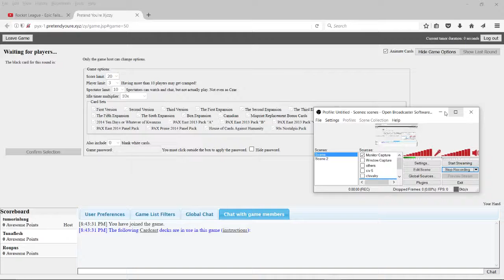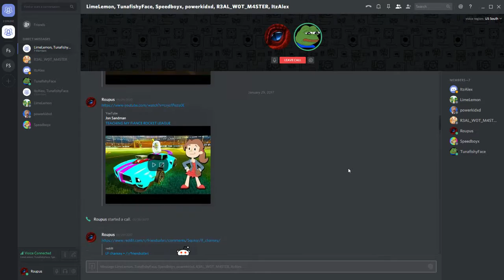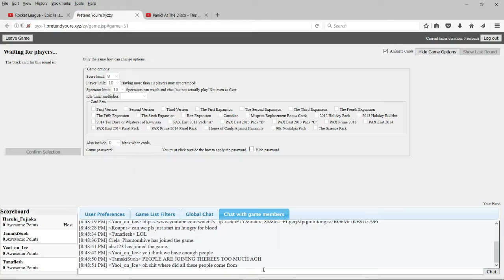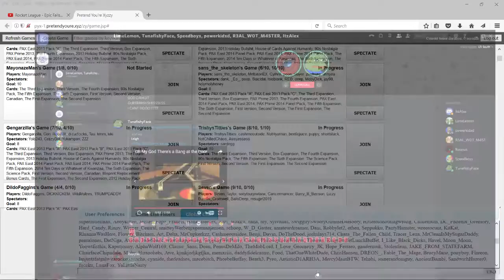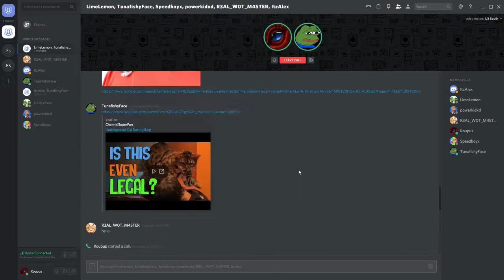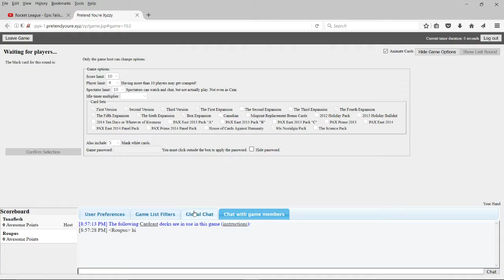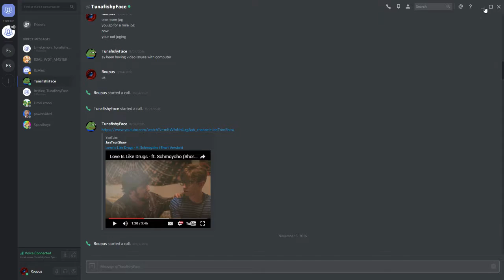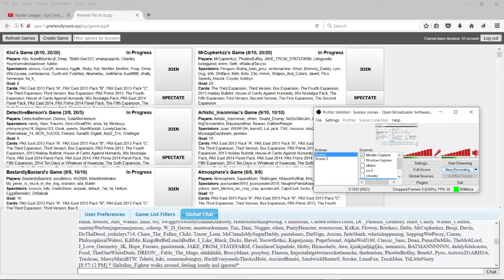What It Takes To Find A Xyzzy Game (Not PG)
not pg